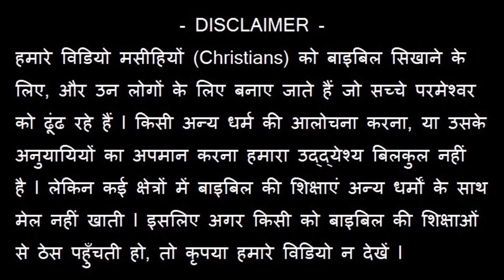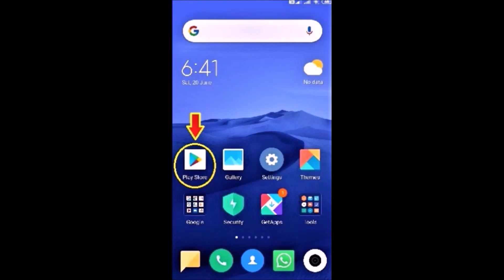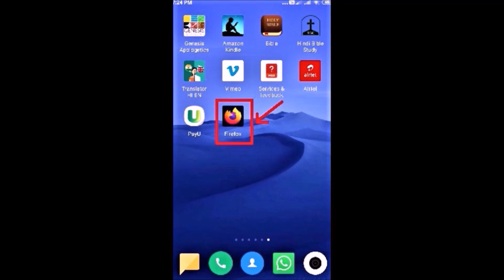परमेश्वर का प्रेम और अनुग्रह हमें पुनः स्थापित कर देता है! Joseph Paul Hindi Bible - Gospel